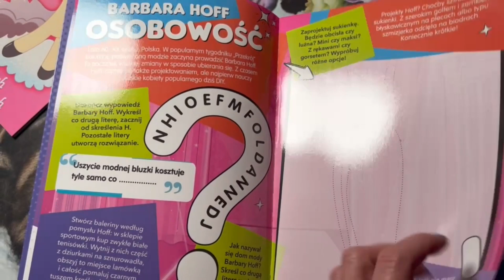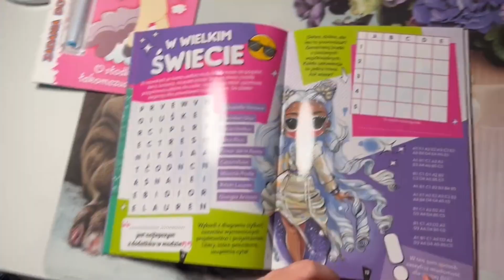TOCA BOCA🌍MINĄŁ ROK🤯KAROLEK JUŻ ROK NIE WIDZIAŁ RODZICÓW😖CO SIĘ DZIEJE W ICH ŻYCIU?😭TOCA LIFE STORY🌍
Siemanko!😥
Dzisiaj kolejny mrożących krew w żyłach odcinek z naszej ostatniej serii.
Minął rok od porwania, co się dzieje w życiu całej rodziny.
Co się dzieje z Karolkiem i Natalią?

🎥 Sklep:krasnal.sklep.pl